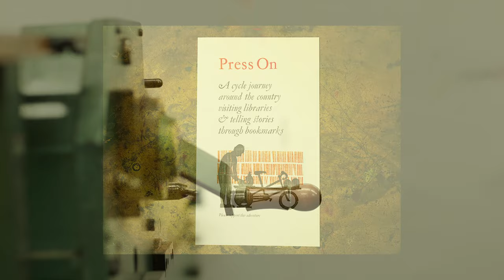Press On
An adventure to celebrate public libraries, cycling and letterpress printing. Nick will cycle around the country with an 8x5 Adana printing press on the back visiting public libraries and printing bookmarks that connect people to that library.